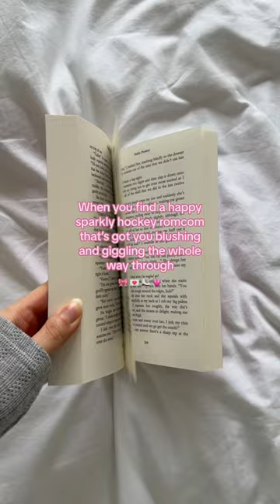I love ice hockey romance books!